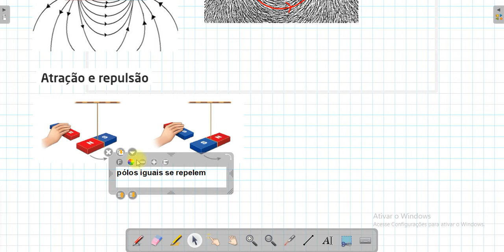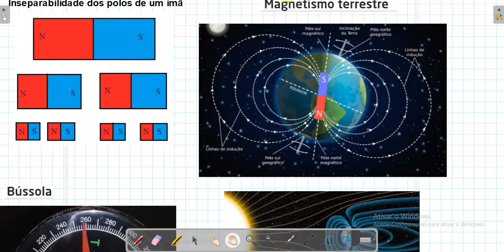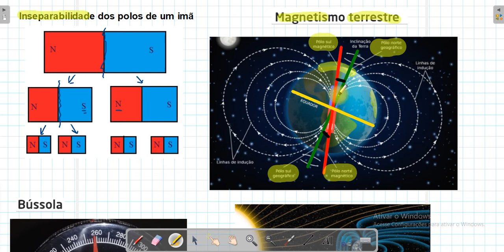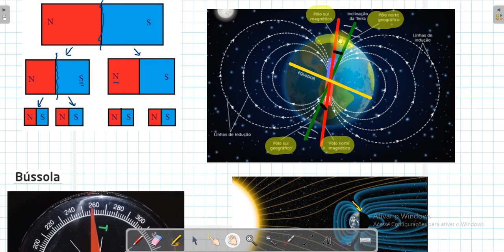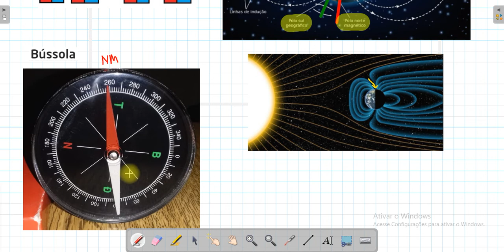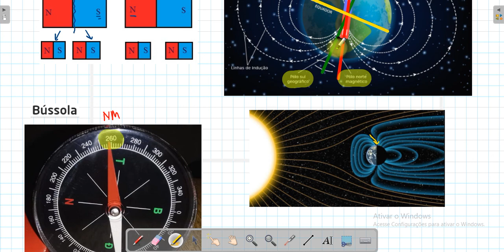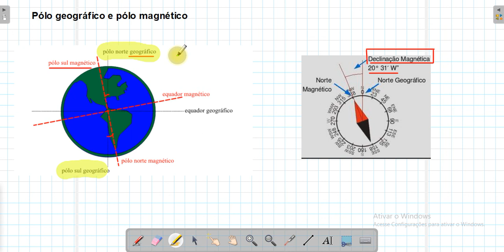CNSD 3 ano Eletromag